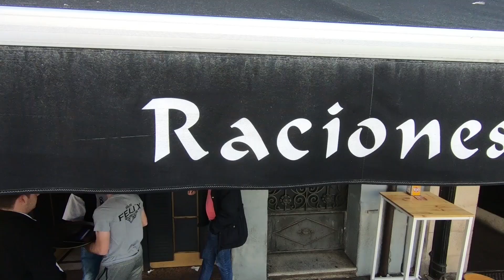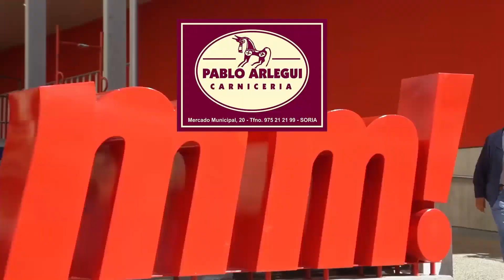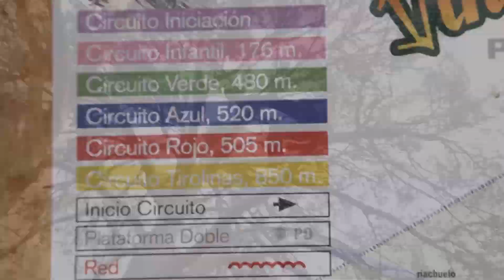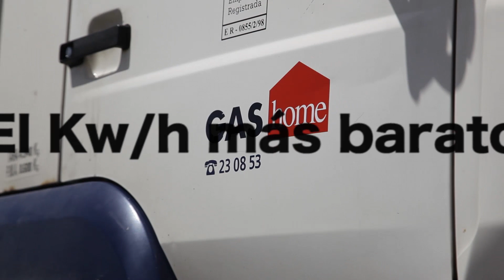La Saca 2 - Fiestas de San Juan de Soria 2019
Segunda salida de los novillos desde la vega de San Millán en la que los acompañamos durante toda la subida. Disfruta de las imagines en cámara lenta.